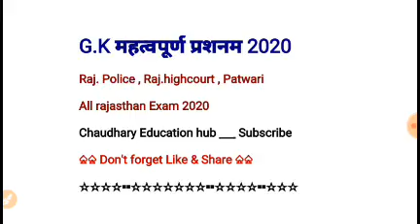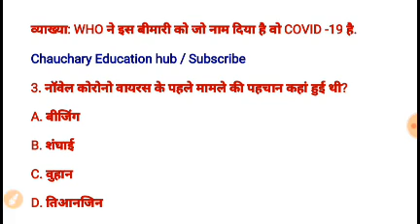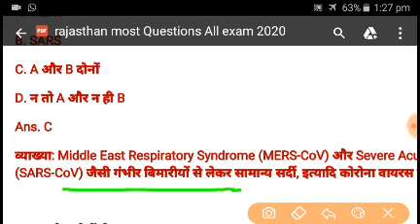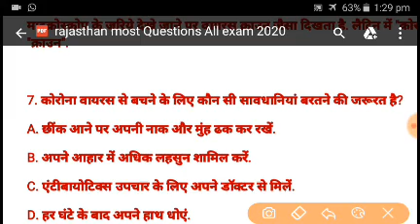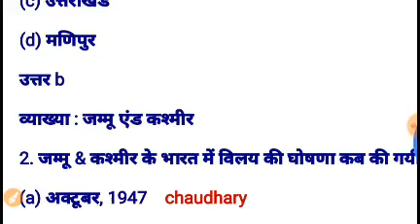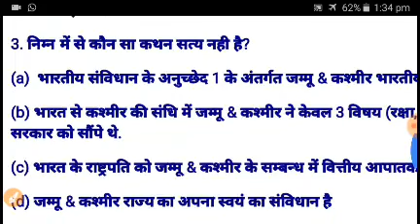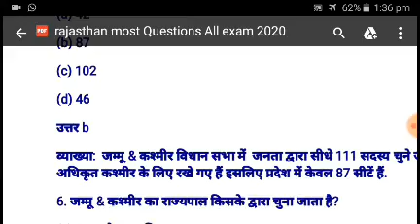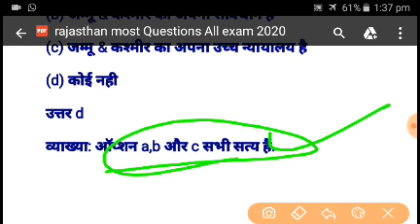rajasthan police constable full modal paper || Rajasthan Highcourt modal paper || Patwari paper 2020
rajasthan high court group d 2020, rajasthan high court group d exam kb hoga, rajasthan high court group d 2020 exam date, rajasthan high court 2020 exam date, current exam
rsmssb patwari exam date 2020, current exam, rajasthan patwari 2020 exam date, patwari bharti exam date 2020, patwari ki exam kb hai, patwari ki exam kb hogi, rsmssb exam date 2020, patwari exam date 2020 rajasthan,